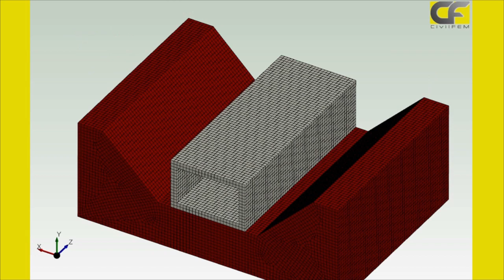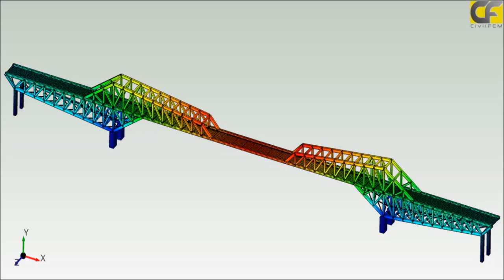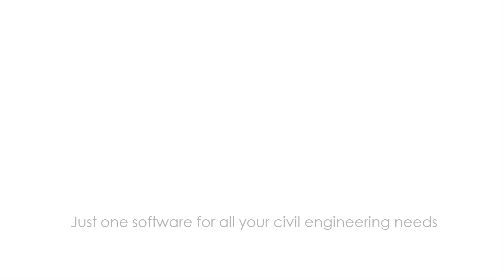CivilFEM corporate video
Presentation of the Computer Aided Engineering software developed by Ingeciber S.A.